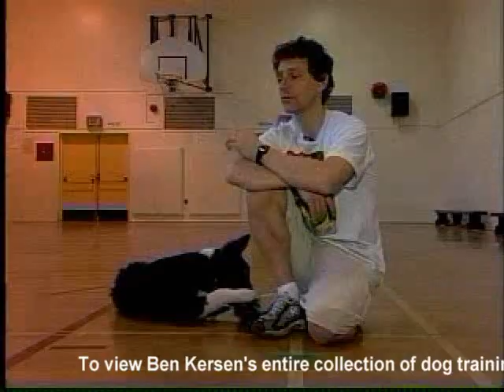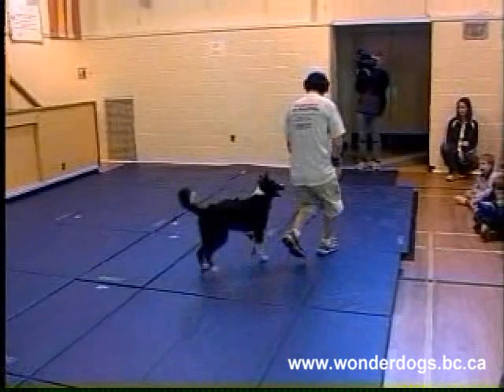Wonderdogs.bc.ca at Bayview Elementary School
Ben's "praise-play training method" is a system of dog training that really works! His program has made news on radio, TV, and newsprint across North America. Why? Because it's fun for dogs and their owners and produces incredibly fast results.

Ben has produced many dog training products over the years. These training DVDs are the only products on the market that show the entire training process, uninterrupted from start to finish. to see more information about purchasing your own set of Ben's training DVD's.

Ben used no food to achieve these results and Lexi is having the time of her life performing these commands! You can master the same concepts! Ben will show you the way!

If you love dogs, this is your opportunity to work with them in a fulfilling, profitable, and healthy profession. Dogs have been used for years to make life easier for the blind, deaf and handicapped. New advances are now taking place in areas like cancer detection and dogs for epileptics. Future careers in dog training are looking exciting! to read more.

Ben Kersen's School for Dog Training is the only government accredited school for dog trainers in Canada and is registered with the Private Career Training Institutions Agency of British Columbia. Developed from over two decades of experience, Ben's guidance will give you the skills and expertise required to excel in your new career. for more information.